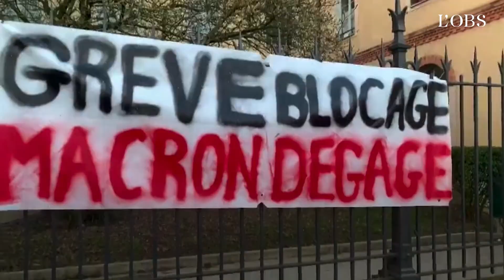Grève du 7 février contre la réforme des retraites : l'université Rennes-2 bloquée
Mobilisés contre la réforme des retraites, des étudiants de l'université Rennes-2 ont voté le blocage de leur fac. Mardi matin, ils ont rejoint le cortège des manifestants. A Rennes comme à Paris, des lycéens ont, eux aussi, bloqué leur établissement. La situation a été tendue devant le lycée Racine, dans le 8e arrondissement.